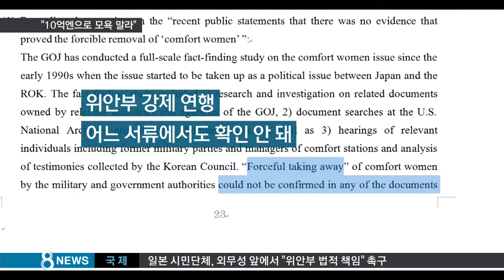"법적 책임과 진정한 사죄"…'日 양심'의 외침 / SBS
위안부 피해 할머니들을 지원해온 일본의 시민단체가 일본 외무성에 항의 방문했습니다. '위안부 문제는 잊어야 할 문제가 아니라 기억하고 법적으로 책임을 져야 할 문제'라며 일본 정부를 비판했습니다.